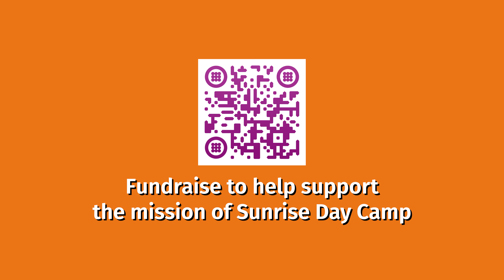Sunrise Day Camp logo animation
Horizon Day Camp - Metro DC has changed its name to Sunrise Day Camp - Greater Washington. This change leverages the heritage branding of Sunrise Association from which the camp grew. The Sunrise brand has international recognition through its record number of camps (12 in-person, including three in Israel, and one virtual camp) and record number of campers in 2024 (more than 2,300). Sunrise on Wheels (in-hospital camp activities for kids undergoing treatment) has 74 weekly programs in 39 hospitals; Wheels Up!, an online experience, is available in 5 countries, and Sunrise Association’s Virtual Reality pilot (Virtual Adventures) has met with resounding praise and excitement in the two hospitals where it is being tested.

If you would like to learn more about how you can support Sunrise Day Camp, please contact Jessica.Adams@,theJ.org, Senior Development Director, or make a donation by visiting theJ.org/donate.